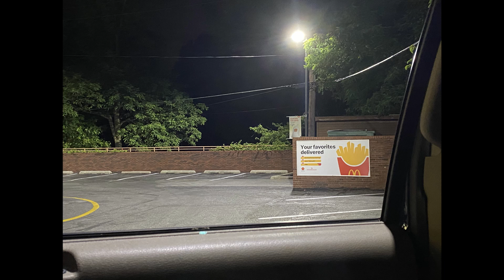Listening to K-pop at 11 PM in a McDonald's parking lot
couldn't be me